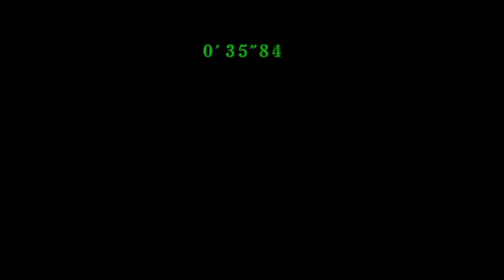REC:VX (PS4 PAL) | Battle Game - Chris - A Rank